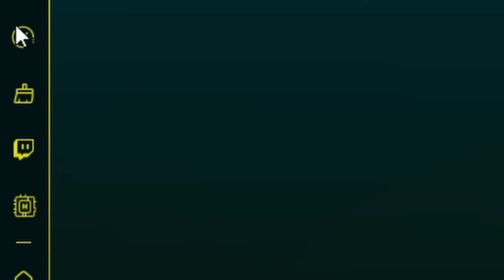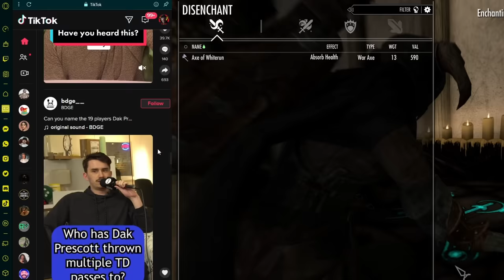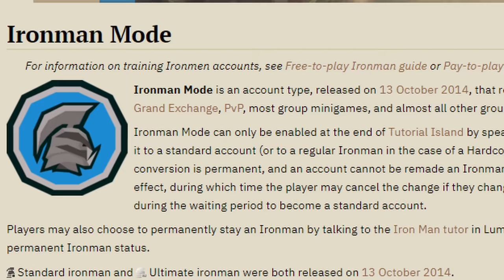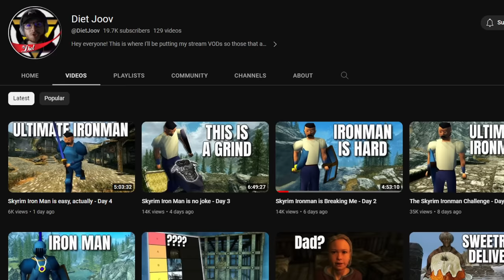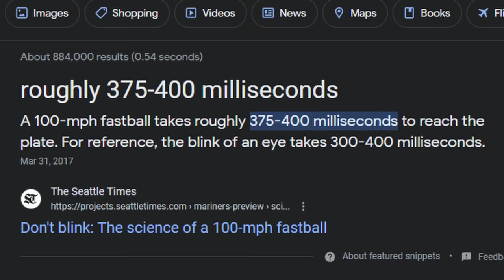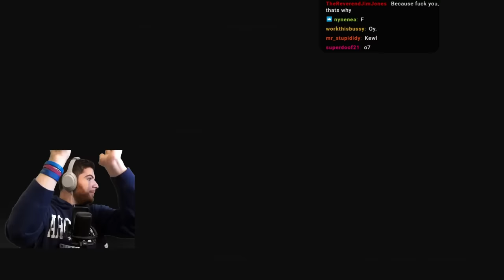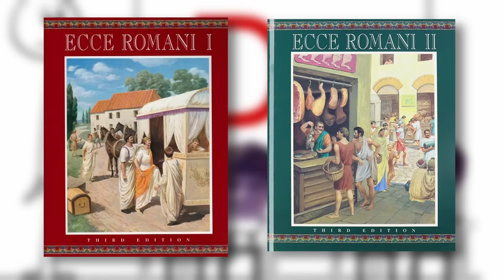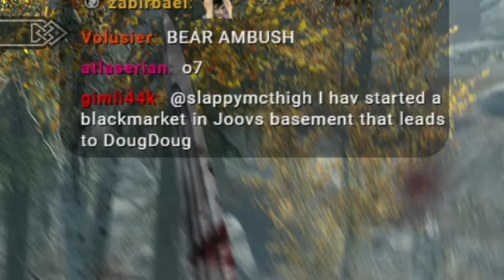This Skyrim Challenge Almost Destroyed Me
Skyrim meets Runescape in this challenge inspired by the popular Runescape game mode, Ultimate Iron Man! This is an educational tutorial on how to thrive in the world of Skyrim without trading with vendors, looting weapons or armor from enemies, utilizing any form of storage, and only progressing via what the player is able to hand craft from the open world. This challenge is permadeath, meaning all progress is lost when the player falls in combat.

0:00 - Intro
1:22 - Challenge Background
3:55 - Attempt 1
18:00 - Attempt 2
24:44 - Attempt 3